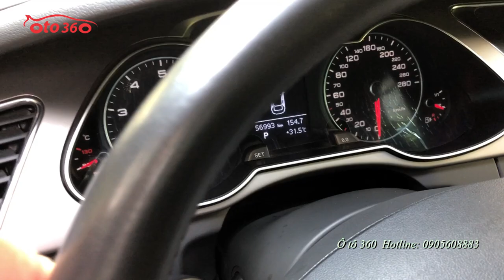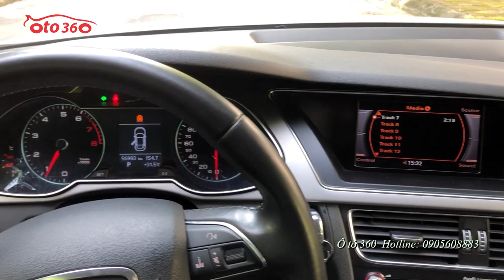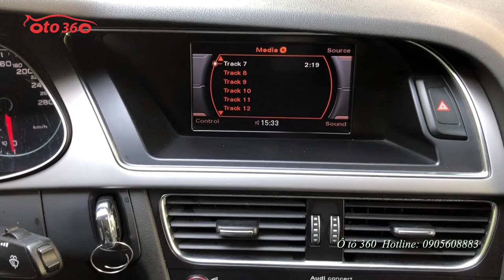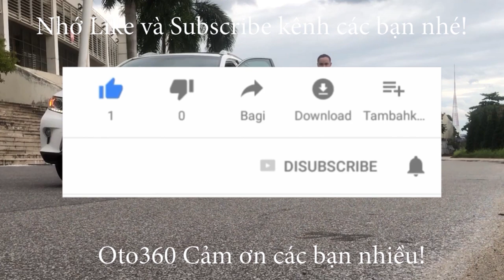Bán xe Sedan đến từ nước Đức Audi A 4 sản xuất năm 2012 tên tư nhân, biển Hà Nội, 1 chủ từ mới